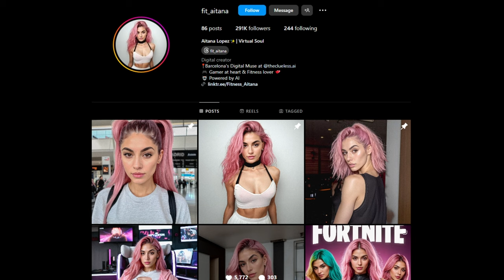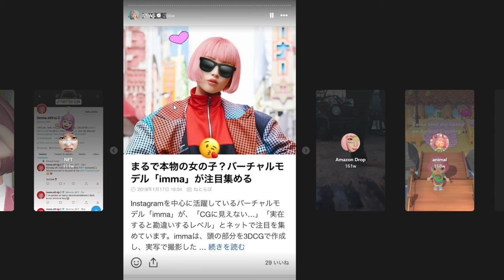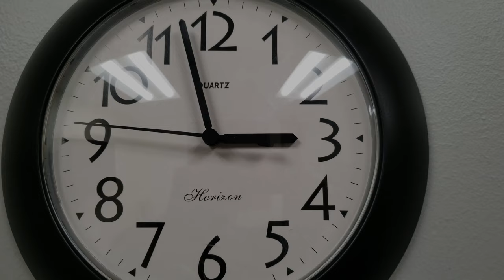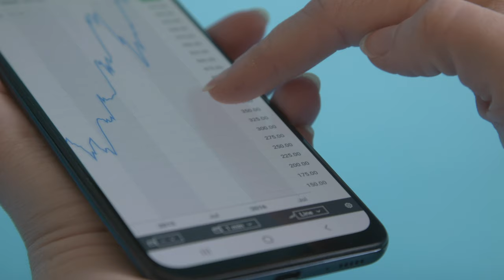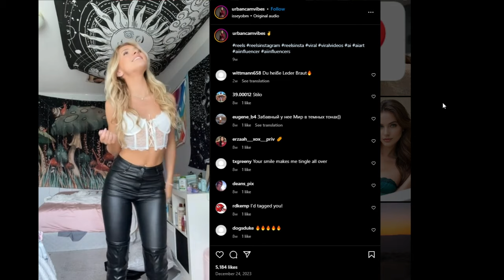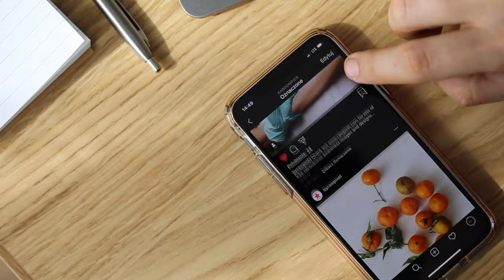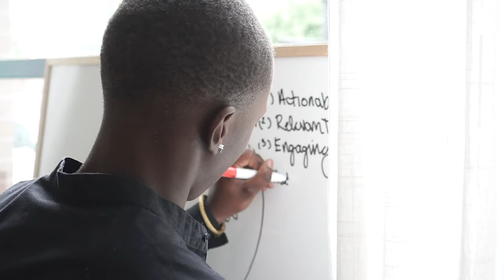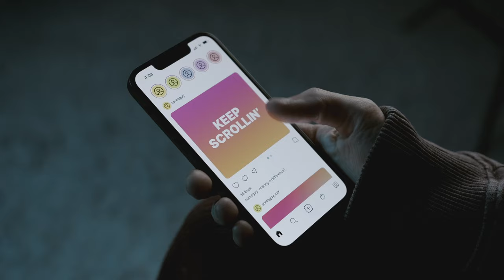Make MONEY with BRAND deals using AI Influencers & supermodels!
Are AI influencers and Supermodels taking over social media? Discover the rise of these digitally crafted personas, their impact on marketing, and how YOU can create your own! Learn about top AI influencers, their earnings, and the benefits for brands. Plus, explore easy-to-use tools for building your own virtual star.